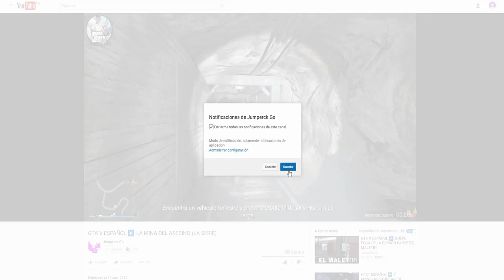H1Z1 KING OF THE KILL -AR 15 SHOWDOWN GOLD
MINUTO 3:49 SHOWDOWN GOLD AR 15

CONSEGUI EL ARMA EN MEDIA BATALLA !

Rrrrraaaaaa no es rhiiiaaaa pollitos 🐣🔥

YA TRASMITO ! EN VIVO!  Twitch.tv/jumperck (aveces raro) xd

Preguntas y respuestas :D

Que subiras al canal? Obviamente h1z1 esta mas que seguro GTA V,Rainbow six siege estos 2 juegos se subirán 2 vídeos por semana según tengo planeado :V en cuanto infestation sera 1 por dia y asi :D

Cada cuanto trasmites ? CUANDO MIS HERMANOS NO ESTAN GRITANDO XD

Puedo agregarte a steam? Claro mi steam es Jumpercks,

Que pc tienes? Tengo un procesador i7 4790,Tarjeta de video gtx asus strix 970 ,12 GB DE RAM Y es todo lo bueno qe tengo xD

H1Z1: King of the Kill | EL REY DE LA COLINA | Gameplay Español Macundra
H1Z1 KING OF THE KILL #5 - Mix de KILLS - GAMEPLAY ESPAÑOL
H1Z1 #113 | H1Z1 SE DIVIDE - PURAS RISAS | Gameplay Español
H1Z1 King of the kill, hoy toca sniper | Gameplay español
H1Z1 King of the kill || ¿Así se gana?
H1Z1 KING OF THE KILL #4 - Al límite del gas - GAMEPLAY ESPAÑOL